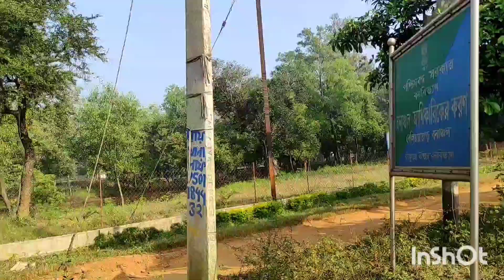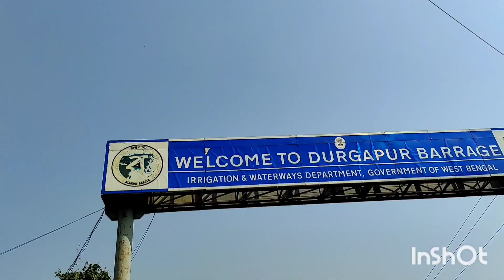solo cycle riding Bankura to Santiniketan(part-1),save Nature # reduce pollution